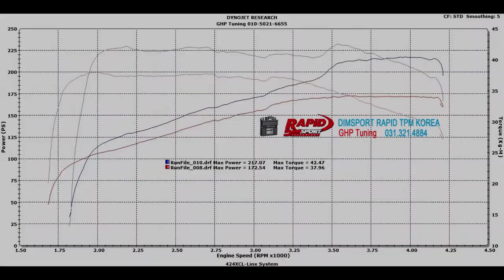벤츠 C220D 쿠페 라피드TPM 보조ECU 테스트 Mercedes Benz C220d Coupe Dimsport Rapid TPM Tuning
Mercedes-Benz C220d Coupe
Dimsport Rapid TPM 3채널 보조ECU 작업

순정 다이노 172마력 37.96토크
보조ECU 장착 후 217.07마력 42.47토크